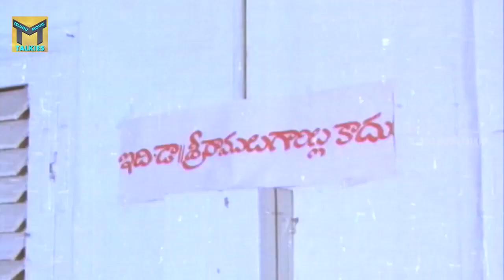మోహన్ బాబు జబర్దస్త్ కామెడీ సీన్ | Radhika ,Allu Ramalingaiah | Telugu Movie Talkies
Watch : మోహన్ బాబు జబర్దస్త్ కామెడీ సీన్ | Radhika ,Allu Ramalingaiah | Telugu Movie Talkies